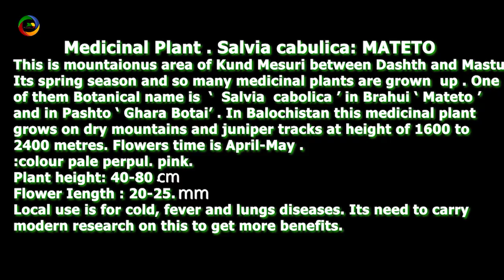MATETO | Medicinal Plant | Salvia Cabulica